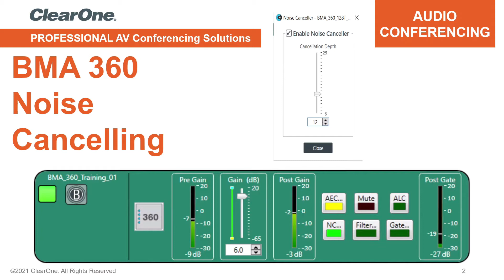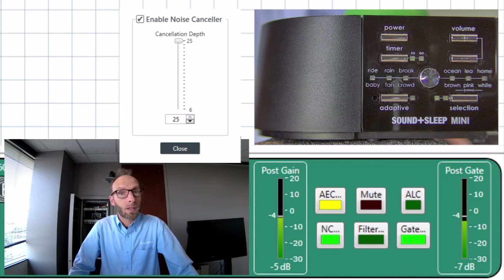ClearOne's BMA 360 Demo - Noise Cancellation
The BMA 360 with Voice Lift and Camera Tracking technology is the world’s most technologically advanced beamforming microphone array ceiling tile delivering unrivaled audio performance and deployment ease.

The industry's only ultra wideband, frequency invariant beamforming mic array with uniform gain response across all frequency bands.

FiBeam™ technology gives users the ultimate in natural and full fidelity audio across all beams and within a single beam. Deep Sidelobe Beamforming, DsBeam™, provides unparalleled sidelobe depth, below -40 dB, resulting in superior rejection of reverb and noise in difficult spaces for unrivaled superb clarity and intelligibility.

The patented BMA 360 is the world’s most technologically advanced ceiling tile beamforming mic array, delivering unrivaled audio performance and deployment ease.

The industry's only ultra wideband, frequency invariant beamforming mic array with uniform gain response across all frequency bands. FiBeam™ technology gives users the ultimate in natural and full fidelity audio across all beams and within a single beam.

Deep Sidelobe Beamforming, DsBeam™, provides unparalleled sidelobe depth, below -40 dB, resulting in superior rejection of reverb and noise in difficult spaces for superb clarity and intelligibility.

A dramatically new approach to precision beamforming provides a new beam topology to easily achieve distortion-free, full 360-degree coverage of any room shape and any seating arrangement using ClearOne Audio Intelligence™.

The BMA 360 Voice Lift feature provides a powerful and simple way to drive multiple mix-minus speaker zones allowing everyone in the local room to hear every word.

Due to the exceptional performance of the breakthrough technologies, FiBeam and DsBeam, greater Voice Lift gains can be realized that have not been previously possible.

The combination of ClearOne’s beamforming and feedback cancellation technologies provide up to a 20 dB boost in gain before feedback compared to an omni mic.

The BMA 360 FiBeam and DsBeam technologies enable a 12 dB increase in gain before feedback compared to an omni mic.

Voice Lift is further enhanced with the patented DARE™ Feedback Eliminator, found on CONVERGE® Pro 2 DSP Mixers. This technology provides unsurpassed removal of feedback and ringing--giving an additional boost of up to 8 dB to the total system gain.

The amazing sound of FiBeam and DsBeam, combined with the superior CONVERGE Pro 2 Feedback Eliminator, creates the industry’s absolute best Voice Lift system provided by any ceiling mounted microphone, including beamforming microphone arrays.

Voice Lift can be configured on up to three BMA 360s per CP2.
Further advancements in adaptive steering (think of it as smart switching) provide impeccable coverage of each conference participant as well as simultaneous support for camera tracking and Voice Lift.

The BMA 360 can switch on as many as two beams at one time, which enables better pickup of local presenters that are speaking at the same time.

6G Acoustic Echo Cancellation (AEC) delivers unparalleled per-beam full-duplex audio performance. On-board audio algorithms, like noise reduction, filtering, and Automatic Level Control, eliminate the need for per-beam processing in a DSP mixer - requiring fewer DSP mixer resources.

Built-in, robust power amplifiers, configurable as 4 x 15 Watt or 2 x 30 Watt, provide flexibility for driving loudspeakers.
ClearOne’s breakthrough technologies, FiBeam, DsBeam, Voice Lift, and 6G AEC combine to create VividVoice™, a significant advancement for professional conferencing.

Integrated features significantly reduce system design complexity, simplify installation, consume less rack space, and lower system cost.
Daisy-chain up to three ceiling tiles via P-Link for divisible rooms or larger conference setups – for simpler wiring and longer distances compared to networked “home run” connections via Ethernet.

Single workflow for configuration using CONSOLE® AI software. Competing products require practitioners to program multiple components using different toolsets: Ethernet switches, Ceiling Tiles, DSP mixers, and the Dante Controller.

To help ensure the very best possible design of a ClearOne Voice Lift system, a BMA 360 Voice Lift Design Guide, a BMA 360 PAG/NAG calculator, and a BMA 360 DARE Configuration Guide are available from clearone.com.

Supports three different ceiling grid types: 24 in, 600 mm, and 625 mm. It incorporates a VESA-mount hole pattern that supports pole mounting. Hard-ceiling mount adapter kits are also available.